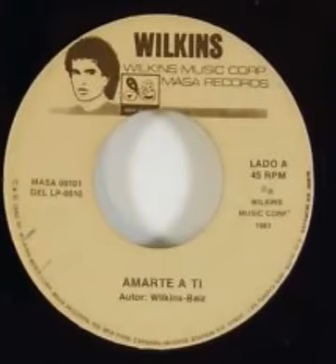Amarte Ati - Wilkins (P) 1982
Amarte Ati - Wilkins (P) 1982, Discos MASA.